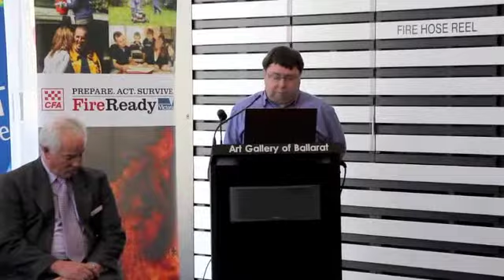Ballarat launch of Grampians fire plan consultations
Communities across Ballarat and the surrounding region are being asked to help get fire management and Township Protection Plans right. Recognising that often local people know best, you've been invited to participate in the development of your local plans.